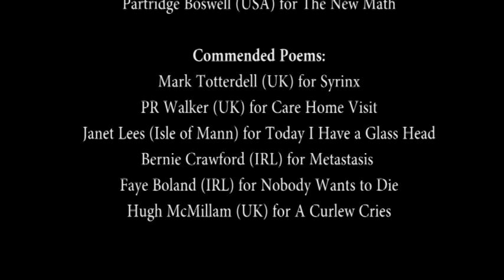The Desmond O'Grady International Poetry Competition Results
The winners, and commended poems, of the Desmond O'Grady International Poetry Competition were announced tonight by judge John W. Sexton. The winning poems will be posted on our website by the weekend with the judges comments.

First prize - Tammy Armstrong (Canada) for Digitalis

Tammy Armstrong’s publications include four poetry collections and two novels. She has been nominated for Pushcart Prizes, short-listed for the CBC Literary Prize, and the Governor General’s Award for Poetry. She also holds a PhD in English literature and Critical Animal Studies from the University of New Brunswick, and served as a 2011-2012 Canada-U.S. Fulbright Scholar. She now lives in a lobster fishing village, on the south shore of Nova Scotia. She was The 2017 winner of the iYeats International Poetry Competition

Second Prize - Partridge Boswell (USA) for The New Math

Recipient of this year’s Edna St. Vincent Millay Poetry Prize for his poem “Flying home after the protest,” Partridge Boswell is the author of Some Far Country, winner of the Grolier Poetry Prize. His poems have recently surfaced in The Gettysburg Review, Salmagundi, The American Poetry Review, Green Mountains Review and Hayden’s Ferry Review. Co-founder of Bookstock literary festival and the poetry/music group Los Lorcas Trio, he teaches at Burlington Writers Workshop.

Commended
Mark Totterdell (UK) for Syrinx
PR Walker (UK) for Care Home Visit
Janet Lees (Isle of Mann) for Today I Have a Glass Head
Bernie Crawford (IRL) for Metastasis
Faye Boland (IRL) for Nobody Wants to Die
Hugh McMillam (UK) for A Curlew Cries